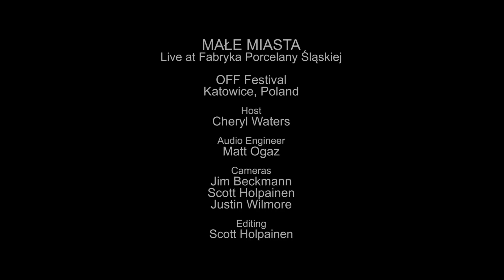Małe Miasta - Już prawie tańczę (Live on KEXP)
presents Małe Miasta performing "Już prawie tańczę" live during the OFF Festival in Katowice, Poland, at Fabryka Porcelany Śląskiej. Recorded August 9, 2015.

Audio Engineer: Matt Ogaz
Cameras: Jim Beckmann, Scott Holpainen & Justin Wilmore
Editor: Scott Holpainen

Thumbnail photo by Jim Bennett